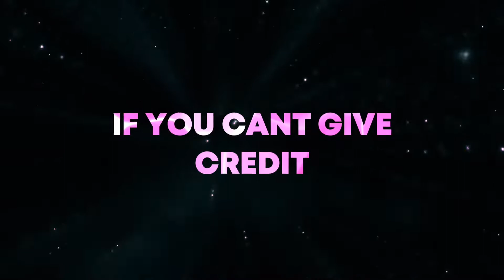Jujutsu Kaisen Twixtor Clips for editing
Try it!

Jujutsu kaisen clips for editing
Jujutsu kaisen twixtor
Jujutsu kaisen flow clips
itadori twixtor
Megumi Twixtor
Nobara twixtor